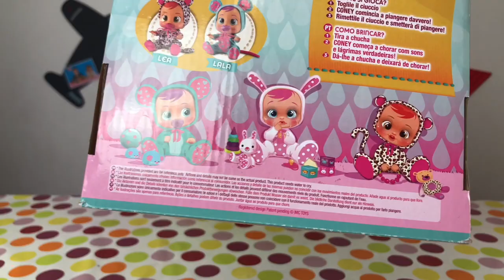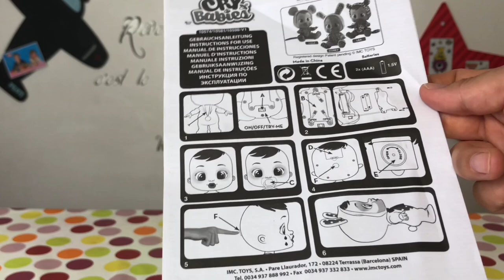[concours] CRY BABIES !!! DES POUPÉES QUI PLEURENT DE VRAIES LARMES !!!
⬇️⬇️⬇️ ⚠️ INFOS PLUS BAS  ⚠️⬇️⬇️⬇️

Voici les superbes Cry Babies, des poupées qui pleurent avec des vraies larmes !!!
Tente d'en gagner une en participant au concours !!!
Pour participer il suffit :
- d'être abonné à notre chaîne YouTube
- d'avoir activé la cloche de notifications
- de liker la vidéo
- mettre " crybabies " en commentaire.
Bonne chance !
Le concours fini le samedi 10 novembre 2018 à 23h59 ;)

🎞 Vidéo : iMovie
📷 Miniature :Gimp
📹 Avec quoi on filme : iPhone 8 256G
🎙 Micro : Videomic Pro RODE